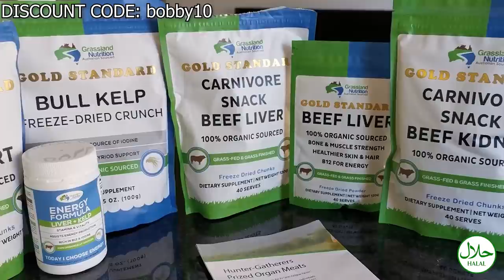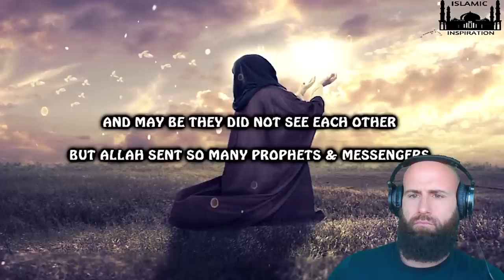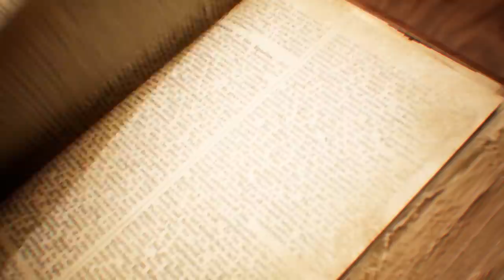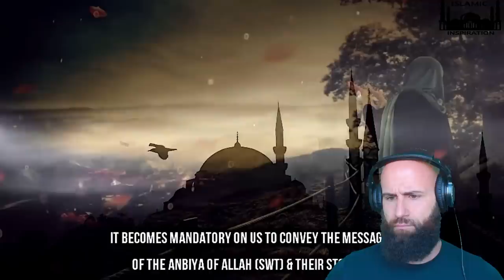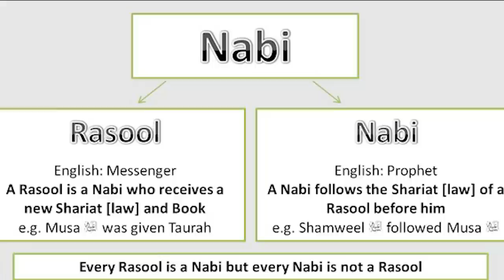Bobby Reacts to Prophets Of Allah (HELP ME OUT!)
Alhamdulillah, We Are Going To Start A New Sub Series Under The Series Of 'The Beginning To End'.
God bless!